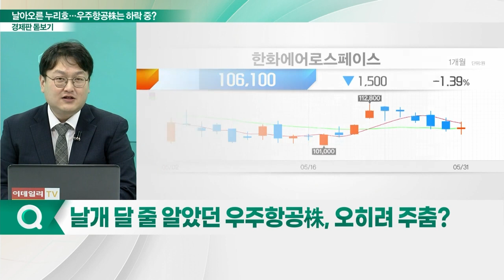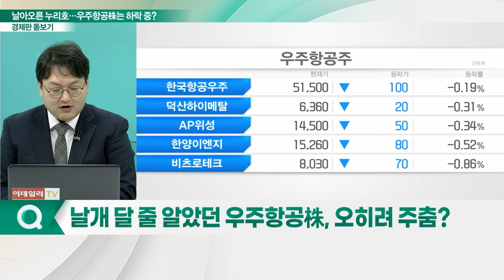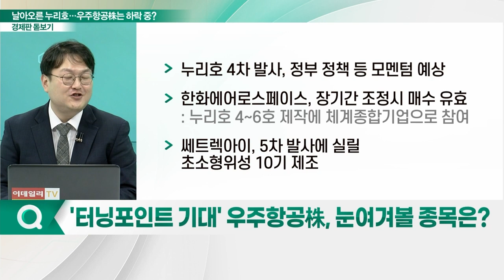날아오른 누리호... 비상착륙 중인 우주항공株?_경제판 돋보기 (20230601)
Q. 날아오른 누리호… 우주항공株는 하락 중?
Q. 누리호 3차 발사 성공… 우주항공 산업 영향은?
Q. 날개 달 줄 알았던 우주항공株, 오히려 주춤?
Q. 우주항공株, 올해 주가 탄력 받을 모멘텀은?
Q. '터닝포인트 기대' 우주항공株, 눈여겨볼 종목은?